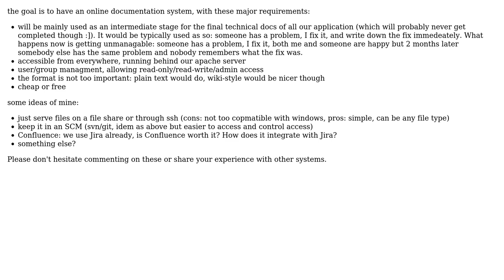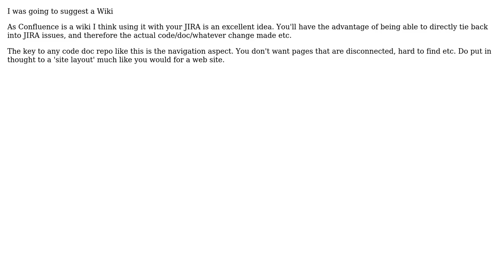Software Engineering: What kind of online technical documentation system would you recommend?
With thanks & praise to God, and with thanks to the many people who have made this project possible! | Content (except music & images) licensed under CC BY-SA | Music | Images & others | With thanks to user stijn user Martijn Verburg and the Stack Exchange Network Trademarks are property of their respective owners. You are responsible for your own actions.